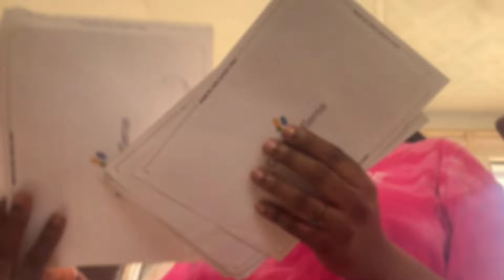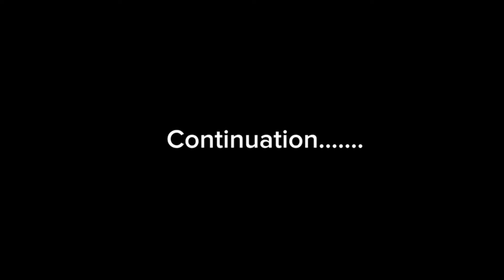The Struggle to Receive My Adsense PIN Letter in Nigeria.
For your video description, you could use something like this:
So did I receive my Adsense pin letter in this video ? Or did I not ? Let’s find out together

In this video, I share my personal journey and struggle of receiving my Adsense PIN letter in Nigeria. From the initial application process to the long wait and the challenges I faced along the way, I cover it all! If you're a content creator in Nigeria or anywhere else facing similar struggles, this video is for you. Join me as I navigate the ups and downs of getting my Adsense PIN.

SHOPPING LIST FOR GADGETS 🛒

2 Pcs Lavalier wireless Microphone for iPhone iPad & Android
GVM RB LED Panel Video Light, Photography Lighting with APP Control
NEEWER SOFTBOX
NEEWER RINGLIGHT
Luxceo 4Pack RGB Tube Light

FAVORITE BOOK 📚 🛒

Atomic Habits by James clear

Proverbs 4:23

FAQ
- Where are you ?
Abuja, Nigeria.
I'm 26 years old, my birthday is on September 1st.